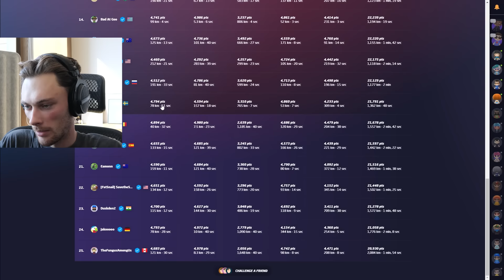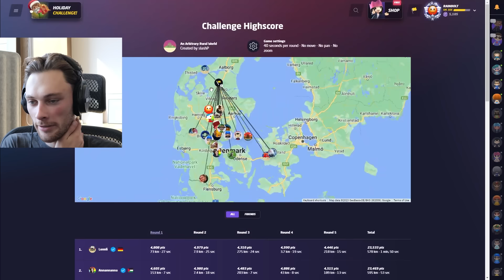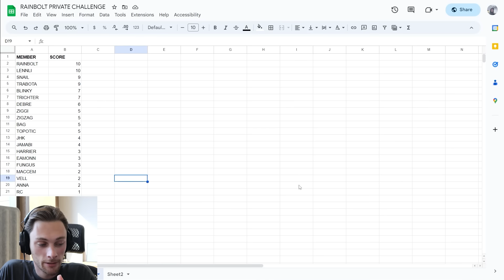this looks like im cheating